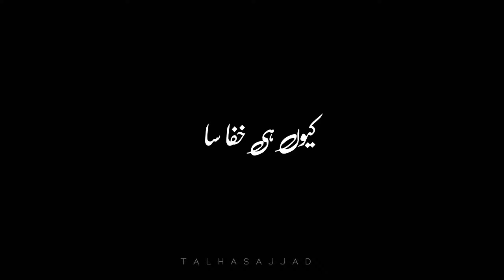Maahi Maahi overly black screen status new video writes typist video